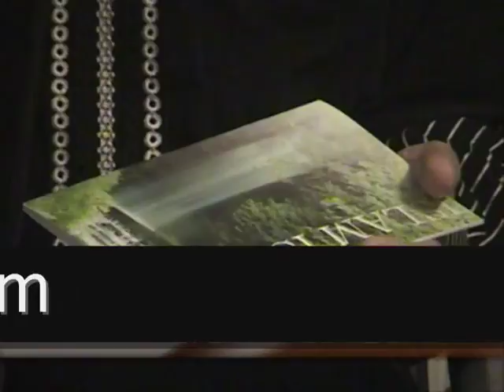The Importance of Dawah